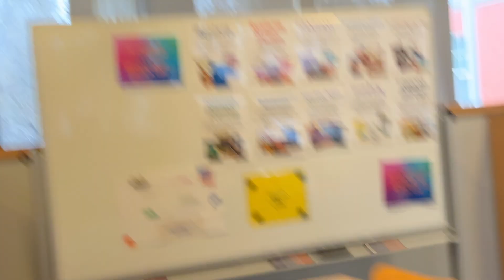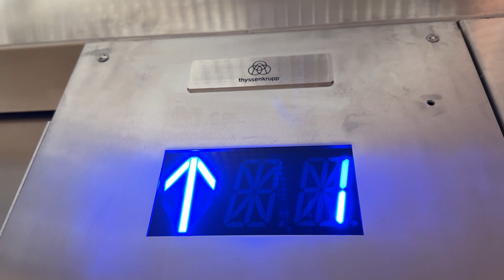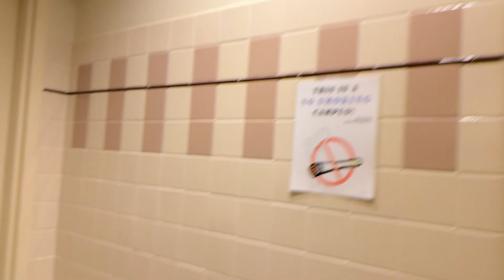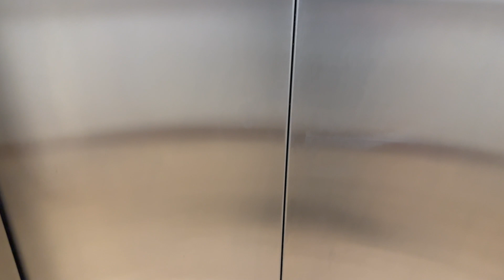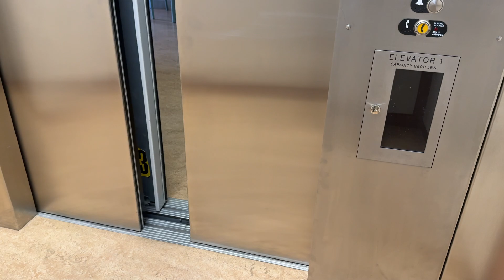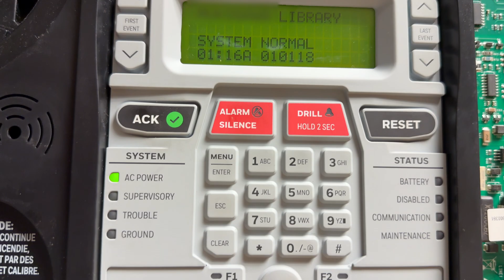Fire Alarm Test 138 | Rare FCI Mechanical Horns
This is a revisit to a location I have tested previously. It was first tested in test 55. However, this test is different as the inspection was led by me. I was able to record nearly every notification appliance on this system.

Chapters:
00:00 Intro
00:10 Walktest
01:52 Full Alarm

Hex key for BG-12 Pull Station